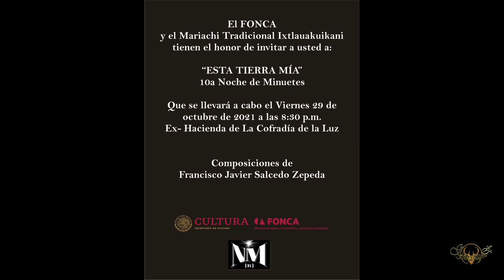10° NOCHE DE MINUETES "ESTA TIERRA MÍA"